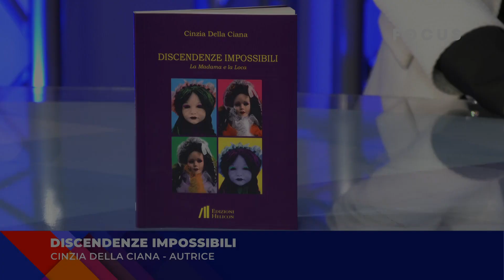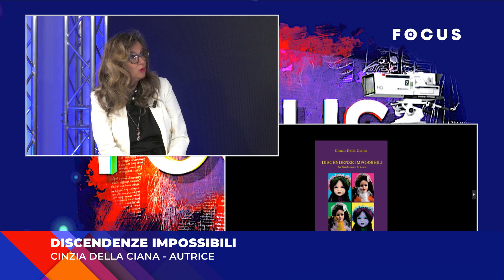Libro Discendenze Impossibili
Libro Discendenze Impossibili ce lo presenta l'autrice Cinzia Della Ciana.